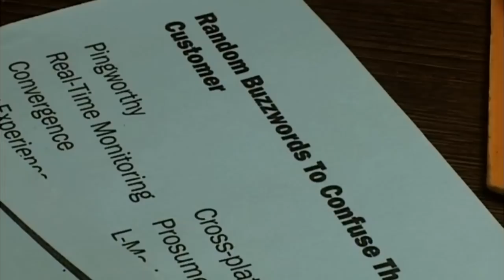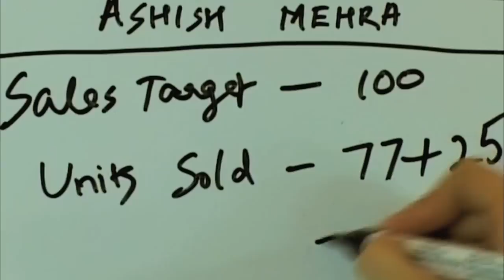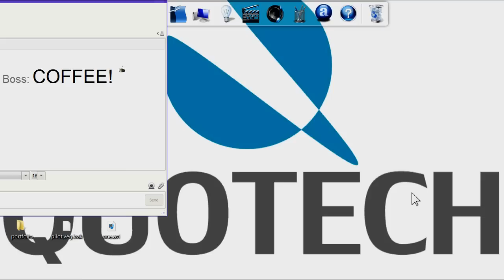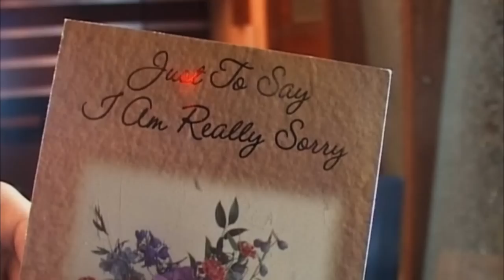Pilot - Company Bahadur #1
As soon as Ashish meets his sales targets JS Lamba revises them. Pankaj has a date but he must attend the compulsory workshop on *motivation*.